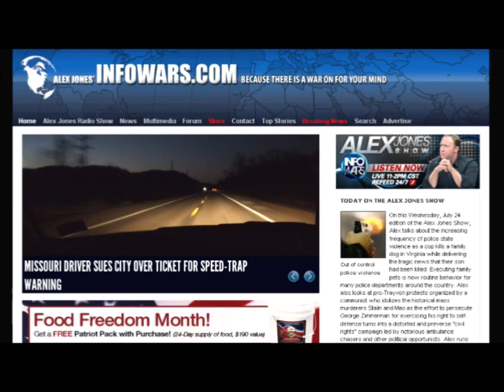Detriot Broke City